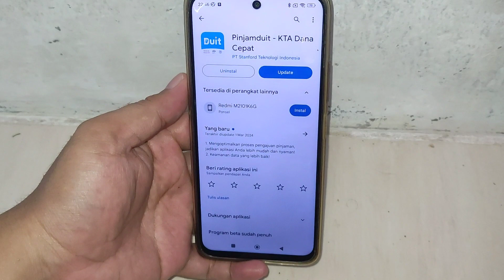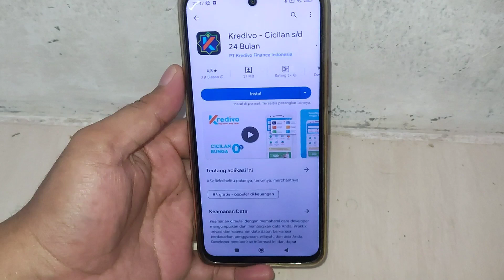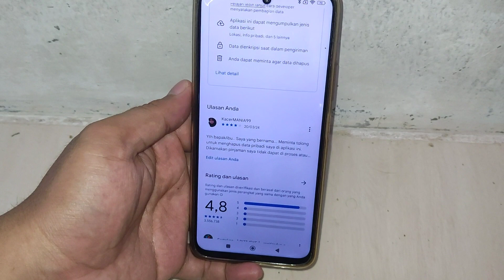Cara hapus data pinjol di Aplikasi Pinjamduit dan Kredivo" 100% work